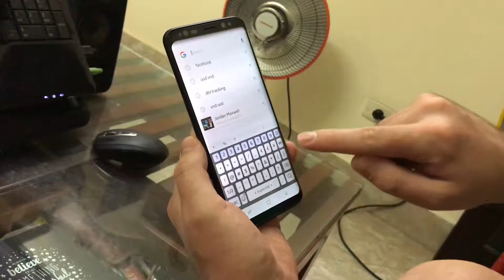Fit a screen protector over your curved screen & throw your phone into the bin!